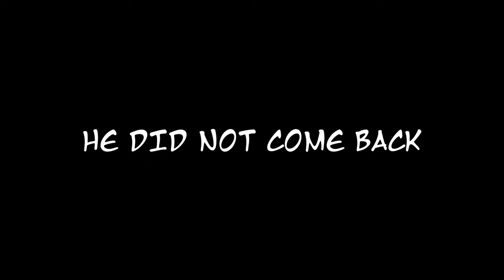This is Why We Main Sable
goth mommies get we weak

𝗠𝗨𝗦𝗜𝗖 𝗨𝗦𝗘𝗗 ▼
▸JJK OST ⁻ Lɪᴍɪᴛʟᴇss Cᴜʀsᴇᴅ Tᴇᴄʜɴɪqᴜᴇ
▸JJBA Gᴏʟᴅᴇɴ Wɪɴᴅ OST ⁻ Tᴇɴsɪᴏɴ
▸JJBA Gᴏʟᴅᴇɴ Wɪɴᴅ OST ⁻ Tᴇsᴏ
▸Uʟᴛʀᴀᴋɪʟʟ OST ⁻ Hᴇᴀʀ﹗ ᴛʜᴇ Sɪʀᴇɴ Sᴏɴɢ Cᴀʟʟ ᴏꜰ Dᴇᴀᴛʜ
▸Uʟᴛʀᴀᴋɪʟʟ OST ⁻ Tᴀᴋᴇ Cᴀʀᴇ
▸Rᴏʙᴇʀᴛ Vᴀʟᴇɴᴛɪ ⁻ Dᴀʀᴋ Tɪᴍᴇ Tɪᴄᴋɪɴɢ
▸ᴜʟᴛʀᴀᴋɪʟʟ⁻ʟɪᴋᴇ ꜰᴀɴᴍᴀᴅᴇ sᴏɴɢ [LETS CALL IT ⁽ʙɪɢ sʜɪᴛ⁾]
▸Uʟᴛʀᴀᴋɪʟʟ OST ⁻ Dᴜᴇʟ ⁽Vᴇʀsᴜs Rᴇᴘʀɪsᴇ⁾
▸Uʟᴛʀᴀᴋɪʟʟ OST ⁻ Cᴀsᴛʟᴇ Vᴇɪɴ
▸Dᴇᴏxʏ's Bᴇᴀᴛs ⁻ Iɴ Mʏ Mɪɴᴅ
▸Uʟᴛʀᴀᴋɪʟʟ OST ⁻ Sᴜɴsʜɪɴᴇ ⁽Mɪʀᴀɢᴇ⁾
▸Uʟᴛʀᴀᴋɪʟʟ OST ⁻ Hᴇᴀᴠᴇɴ Pɪᴇʀᴄᴇ Hᴇʀ ⁻ ORDER
▸ᴘʜᴏɴᴋ.ᴍᴇ, KIIXSHI ⁻ GHOST﹗